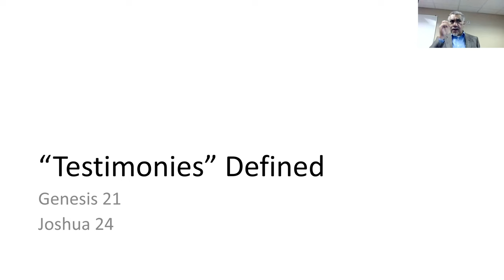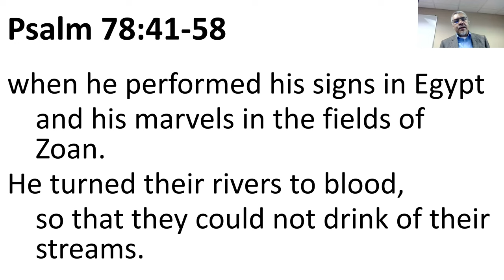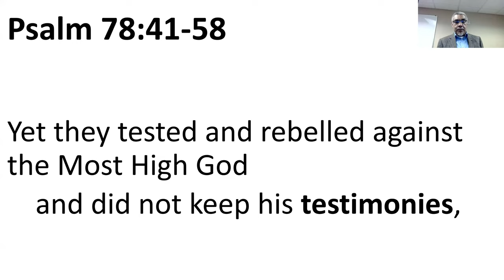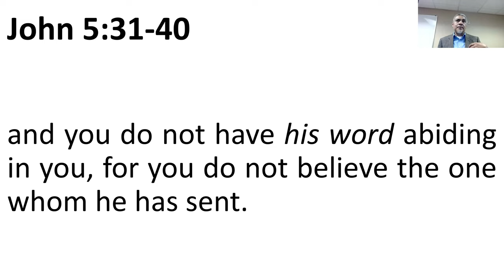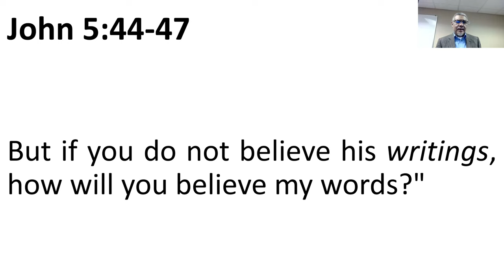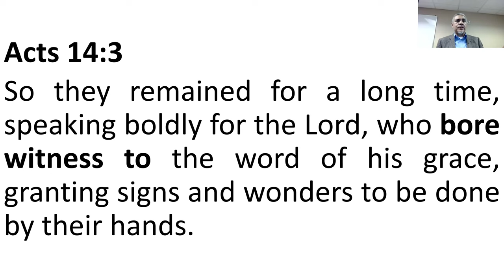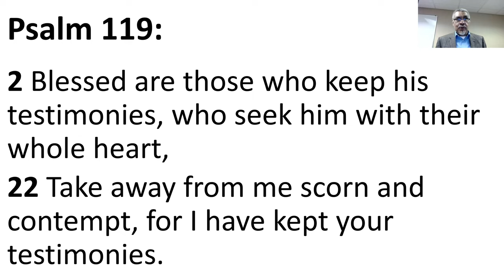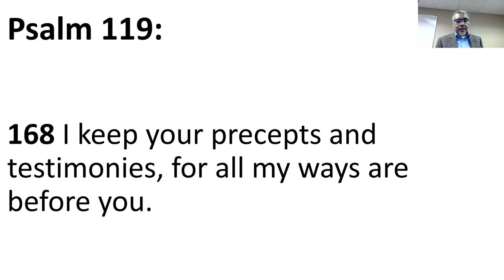Psalm 119: "Testimonies"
"Testimony"
Psalm 119:2
Blessed are those who keep his testimonies,
who seek him with their whole heart.

Probably most important is the use of "testimonies" in reference to God's signs in Egypt.

Psalm 78:41-58
They tested God again and again and
provoked the Holy One of Israel.
They did not remember his power
or the day when he redeemed them from the foe,
when he performed his signs in Egypt
and his marvels in the fields of Zoan.
He turned their rivers to blood,
so that they could not drink of their streams.
He sent among them swarms of flies, which devoured them,
and frogs, which destroyed them.
He gave their crops to the destroying locust
and the fruit of their labor to the locust.
He destroyed their vines with hail
and their sycamores with frost.
He gave over their cattle to the hail
and their flocks to thunderbolts.
He let loose on them his burning anger,
wrath, indignation, and distress,
a company of destroying angels.
He made a path for his anger;
he did not spare them from death,
but gave their lives over to the plague.
He struck down every firstborn in Egypt,
the firstfruits of their strength in the tents of Ham.
Then he led out his people like sheep
and guided them in the wilderness like a flock.
He led them in safety, so that they were not afraid,
but the sea overwhelmed their enemies.
And he brought them to his holy land,
to the mountain which his right hand had won.
He drove out nations before them;
he apportioned them for a possession
and settled the tribes of Israel in their tents.
Yet they tested and rebelled against the Most High God
and did not keep his testimonies,
but turned away and acted treacherously like their fathers;
they twisted like a deceitful bow.
For they provoked him to anger with their high places;
they moved him to jealousy with their idols.

The Word As Testimony
John 5:31-40
If I alone bear witness about myself, my testimony is not true.
There is another who bears witness about me, and I know that the testimony that he bears about me is true.
You sent to John, and he has borne witness to the truth.
Not that the testimony that I receive is from man, but I say these things so that you may be saved.
He was a burning and shining lamp, and you were willing to rejoice for a while in his light.
But the testimony that I have is greater than that of John. For the works that the Father has given me to accomplish, the very works that I am doing, bear witness about me that the Father has sent me.
And the Father who sent me has himself borne witness about me. His voice you have never heard, his form you have never seen,
and you do not have his word abiding in you, for you do not believe the one whom he has sent.
You search the Scriptures because you think that in them you have eternal life; and it is they that bear witness about me,
yet you refuse to come to me that you may have life.

John 5:44-47
How can you believe, when you receive glory from one another and do not seek the glory that comes from the only God?
Do not think that I will accuse you to the Father. There is one who accuses you: Moses, on whom you have set your hope.
For if you believed Moses, you would believe me; for he wrote of me.
But if you do not believe his writings, how will you believe my words?"

John 18:37
Then Pilate said to him, "So you are a king?" Jesus answered, "You said it: I am a king. For this purpose I was born and for this purpose I have come into the world--to bear witness to the truth. Everyone who is of the truth listens to my voice."

Acts 10:40-43
[Peter said,] "God raised him on the third day and made him to appear,
not to all the people but to us who had been chosen by God as witnesses, who ate and drank with him after he rose from the dead.
And he commanded us to preach to the people and to testify that he is the one appointed by God to be judge of the living and the dead.
To him all the prophets bear witness that everyone who believes in him receives forgiveness of sins through his name."

Acts 14:3
So they remained for a long time, speaking boldly for the Lord, who bore witness to the word of his grace, granting signs and wonders to be done by their hands.

Hebrews 10:15-18
And the Holy Spirit also bears witness to us; for after saying,
"This is the covenant that I will make with them after those days, declares the Lord: I will put my laws on their hearts, and write them on their minds,"
then he adds, "I will remember their sins and their lawless deeds no more."
Where there is forgiveness of these, there is no longer any offering for sin.

1 John 5:6
...And the Spirit is the one who testifies, because the Spirit is the truth.

3 John 12
Demetrius has received a good testimony from everyone, and from the truth itself. We also add our testimony, and you know that our testimony is true.